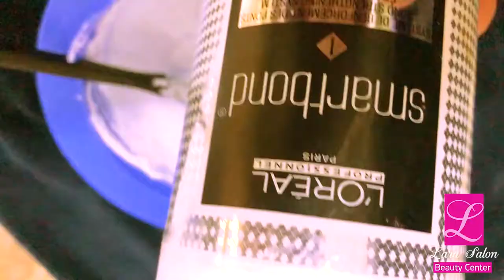Lara Salon - Before & After - Ash Blonde Ombré